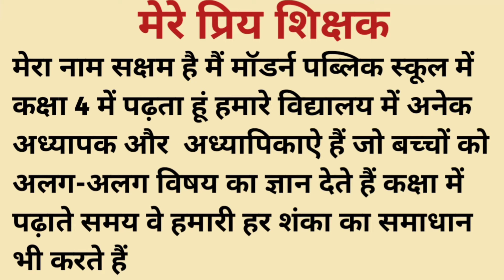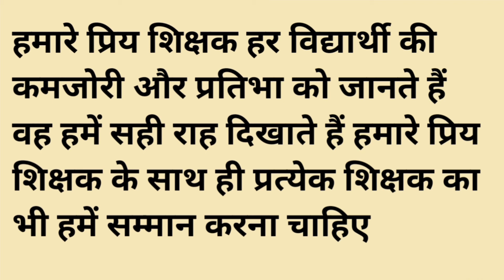निबंध - मेरे प्रिय शिक्षक